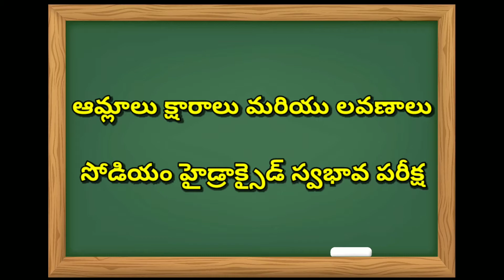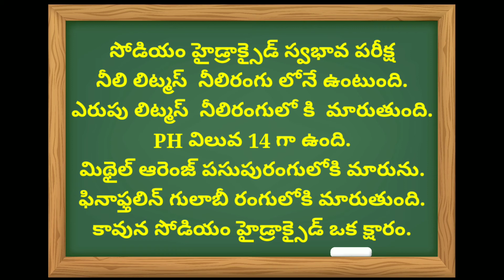Testing the nature of sodium hydroxide solution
Testing the nature of sodium hydroxide
With the help of red and blue litmus, pH paper, indicators like methyl orange and phenolphthalein.